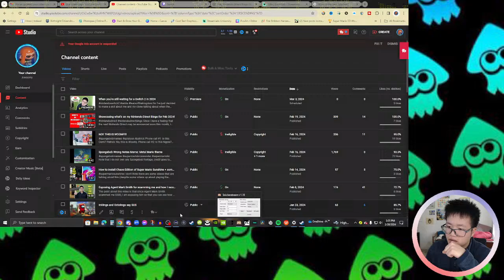SCREW THE DEMO, LET'S KICK DONKEY'S AZZ!! | MARIO VS DONKEY KONG LIVE LET'S PLAY #1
Check out my cloudbot loyalty store to redeem points for sound effects!
Or by using the command: !cloudbot

I have merch now! Use the command !merch on the chat or check out the link to my website to buy the merch